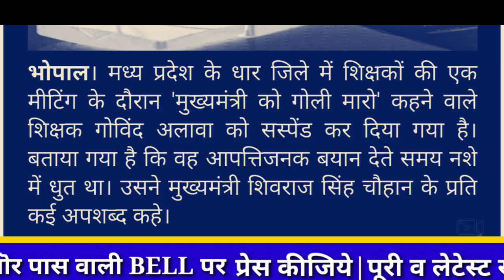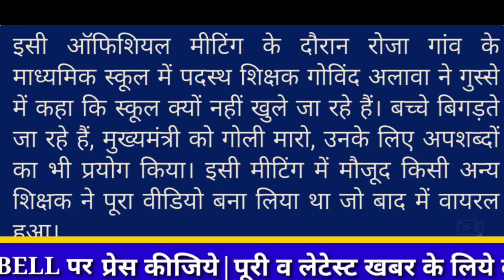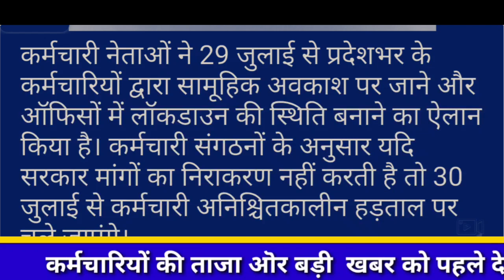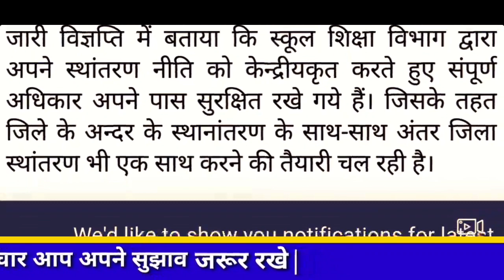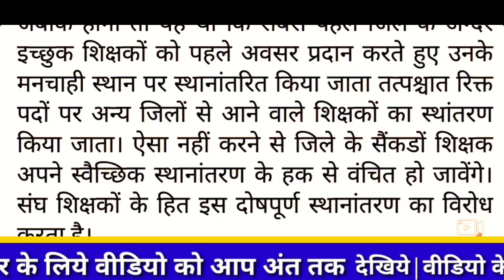Mp के 43 कर्मचारी संगठन हड़ताल की तैयारी में|महँगाई भत्ता, ट्रांसफर, वेतनवृद्धि,28%Da लेटेस्ट न्यूज़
Is video me govt employees ki latest v trending news di gayi hai